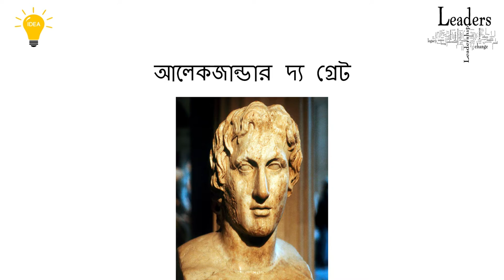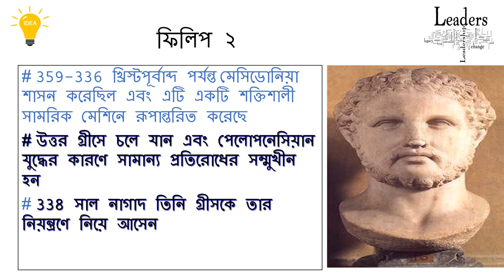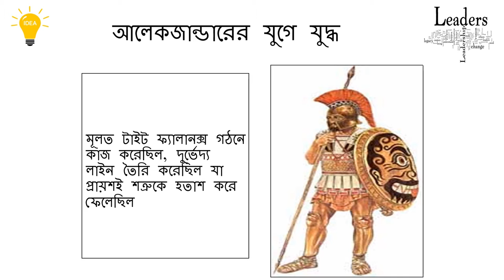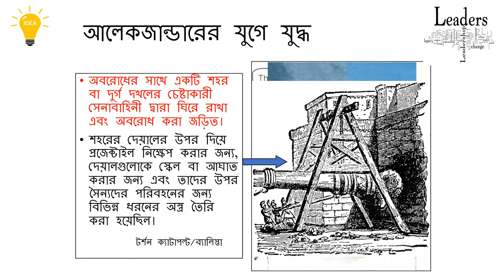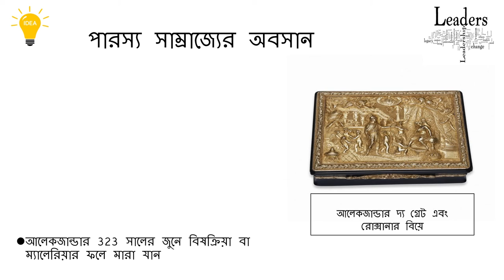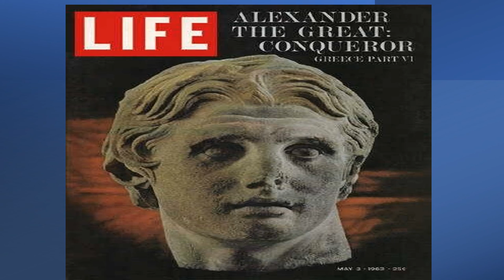Alexander the Great: History of the Great Leaders.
208 Views - Feb 7, 2024 80% . 4.04K/5K you like my contents?
In this video we used NCS music. Thanks to NCS.